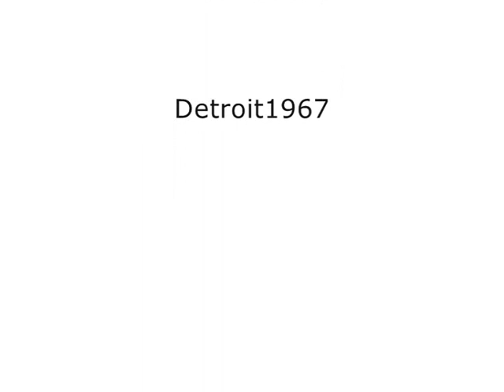04.06.11: Barry McGuire-The Byrds Medley (Tambourine Man - Turn! Turn! Turn!)-live Frankfurt/Germany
Trippin' the 60s: US singer-songwriter Barry McGuire on lead vocals and on 12 string acoustic guitar  performs a Byrds medley: "Tambourine Man", written by Bob Dylan (off his Columbia / CBS / Sony "Bringing it all back home" 1965 album), and "Turn! Turn! Turn! (To Everything There Is a Season)", written by Pete Seeger (music), lyrics taken from a biblical quote (see below for more details),  with a little help from John Foley York, born on August 3, 1946, ex-Gene Clark Group, Sir Douglas Quintet, Lamp Of Childhood, The Mamas & Papas, Johnny Rivers, Chris Hillman's replacement in The Byrds, on 12 string acoustic guitar and backing vocals, at "Tag der Organspende" (Day of organ donation) benefit concert @ Hauptwache, Frankfurt am Main, Germany.

McGuire was born on October 15, 1937 in Oklahoma City and member of the New Christy Minstrels.

The song lyrics (by King Solomon except for six words added by Seeger) relate to the many changes in our lives, whether they're good or bad, and help us to focus on the many changes in life itself. Thus, "those not busy being born are being busy dying."

Lyrics (based on King James version, Ecclesiastes 3, verses 1-8)

To everything -- turn, turn, turn
There is a season -- turn, turn, turn
And a time to every purpose under heaven
A time to be born, a time to die
A time to plant, a time to reap
A time to kill, a time to heal
A time to laugh, a time to weep
Chorus
A time to build up, a time to break down
A time to dance, a time to mourn
A time to cast away stones
A time to gather stones together
Chorus
A time for love, a time for hate
A time of war, a time of peace
A time you may embrace
A time to refrain from embracing
Chorus
A time to gain, a time to lose
A time to rend, a time to sew
A time to love, a time to hate
A time of peace, I swear it's not too late!